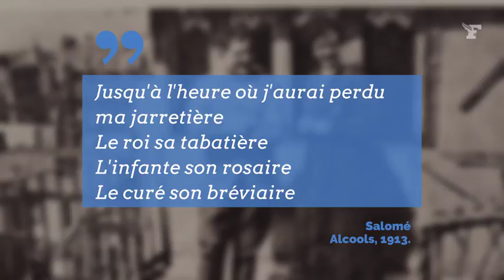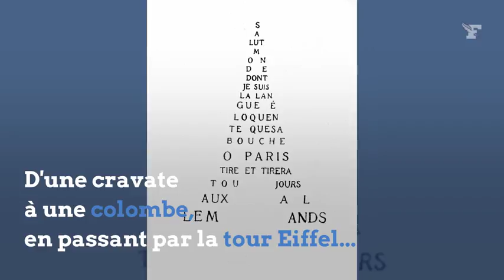Les 6 plus beaux vers d'Apollinaire (et d'autres choses)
Il y a 100 ans, Guillaume Apollinaire quittait le monde des vivants. Il est l’un des écrivains majeurs de la France du XX° siècle. Polonais naturalisé français, il est connu pour ses poèmes, ses lettres et pour ses calligrammes. Florilège.